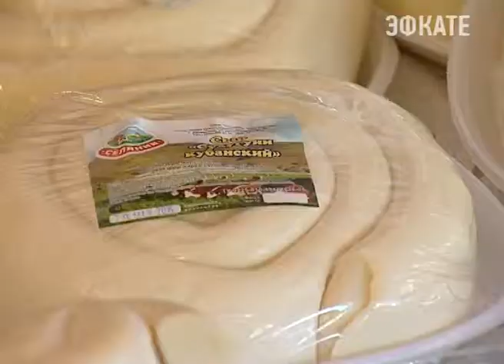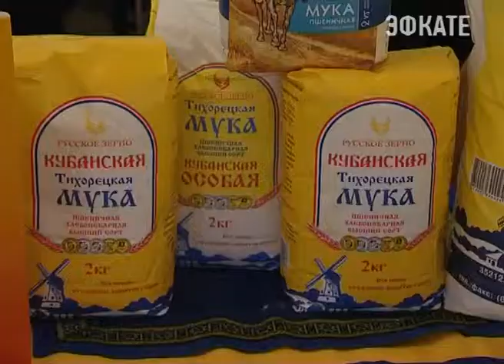53 предприятия розничной и оптовой торговли представили свою продукцию в Сочи. Новости Сочи Эфкате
На базе комплекса «АкваЛоо» сегодня прошла выставка товаров кубанских производителей.
Сочи. Новости.
Телеканал Эфкате.